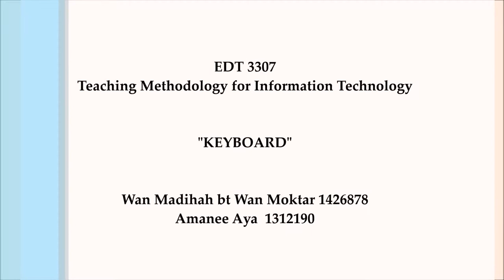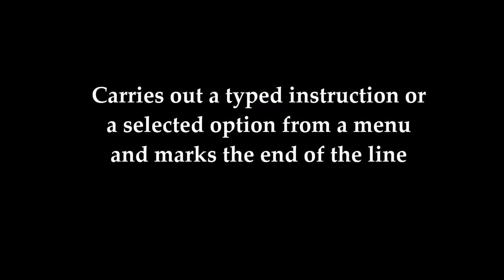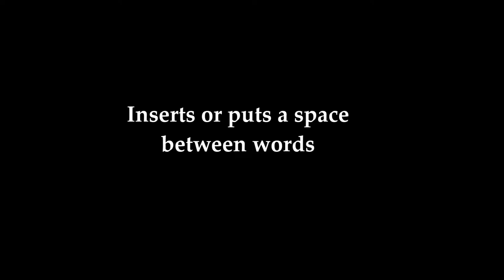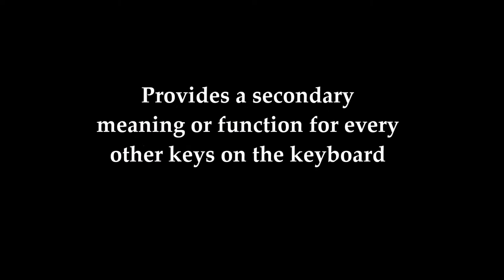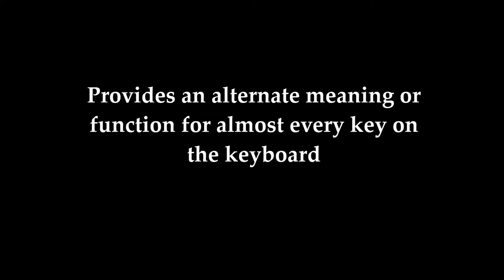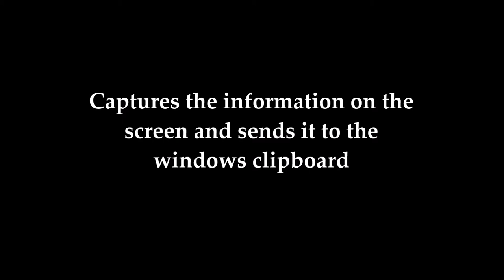KEYBOARD SIMPLIFIED I MADIHAH MOKTAR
Hi, this video is for EDT 3307 (TEACHING METHODOLOGY FOR INFORMATION TECHNOLOGY) subject.

Happy watching & enjoy the video :)